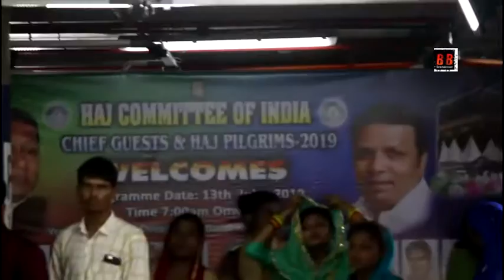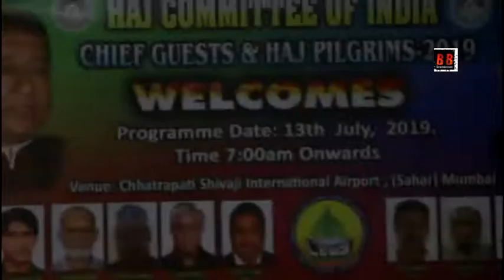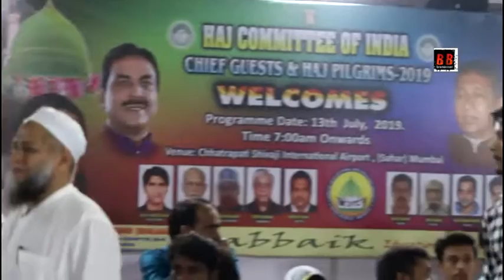First flight of Haj Mumbai to Saudi Arabia